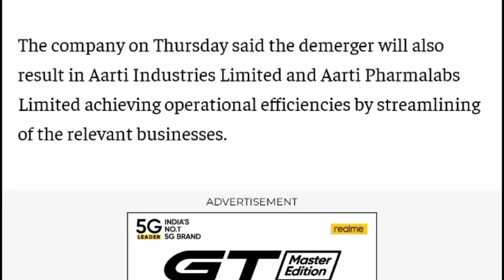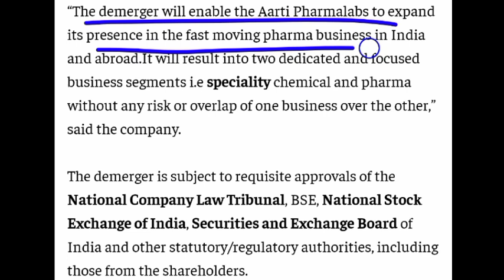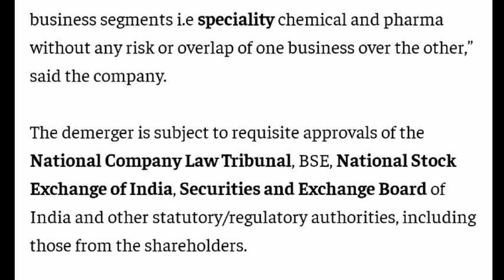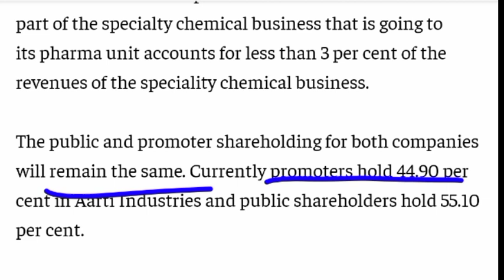AARTI INDUSTRIES DEMERGER NEWS 💥 AARTI INDUSTRIES SHARE PRICE 💥 AARTI INDUSTRIES SHARE NEWS 💥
aarti industries demerger news
aarti industries restructure plan
Aarti industries Q1 result
Aarti industries Q1 result 2021
Aarti industries share latest

Aarti industries share bonus
Aarti industries share bonus history

aarti industries share analysis,
aarti industries share smkc,

aarti industries price